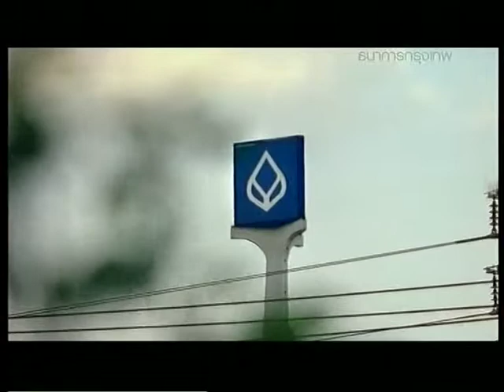Porsche @ Bangkok Bank TV Comercial